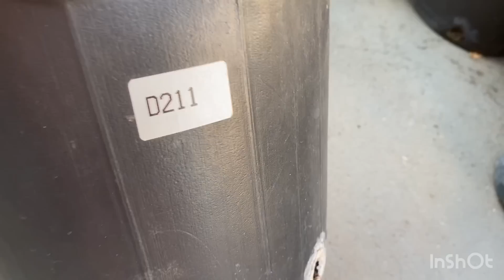Chegou mais Rosas do deserto pra nós 🥰🪴